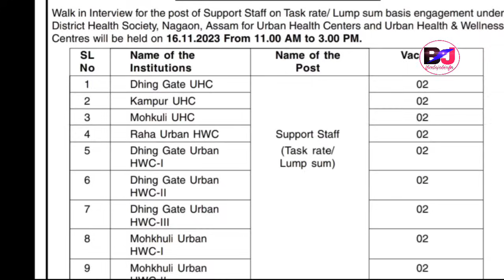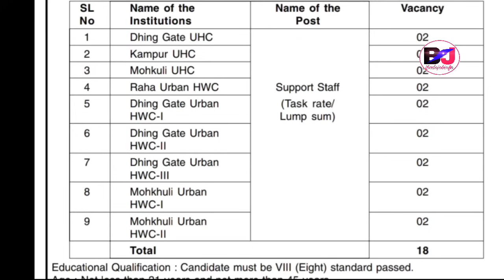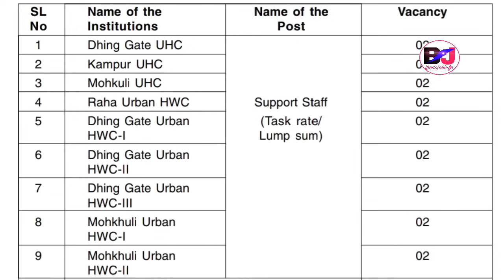गोदान साख्रि GRADE-4 DHS Recruitment Out//Health Dept//3000 DME Admit मा जाखो- Combined Exam 2023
District Health Society Recruitment Official Update, DHs Walk-in Interview for Eligible Candidates,,, Application Invited from Nogaon Health Society for Lum Sum Engagement..
DHS Recruitment Apply Through Standard Form
Date:: 16th November at Join Director Office DHS Nogaon.

DME Recruitment 3000 Vacancy Exam and Admit Card Not Declared Yet now.

Bodo Video, Bodo Job Info, Bodo Jobs Update Bodo, Bodo Information, Bodo Job Info Bodo, Bodo Information Jobs, Bodo Job News Bodo, Bodo Information Jobs Update